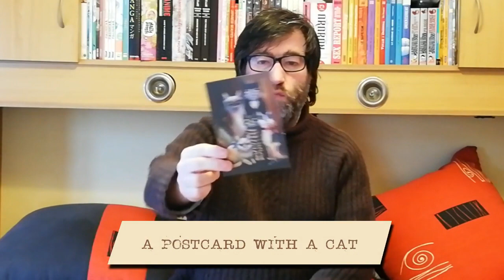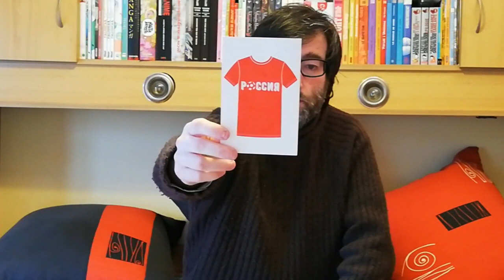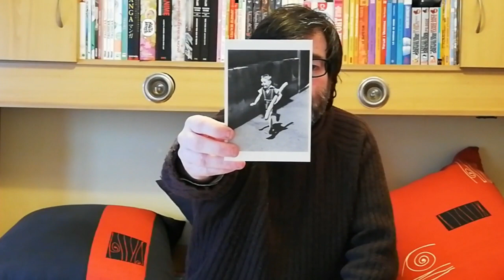TAG || SHOW 5 POSTCARDS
This is a new video on my postcrossing channel. I hope you like this idea and this kind of videos.

POSTCROSSING TAG || SHOW ME 5 POSTCARDS

1. A cat postcard
2. A japan related postcard
3. A red postcard
4. A postcard with letters
5. A black/white postcard

I tagged some postcrossing friends, but anyone is free to do this postcrossing tag. Feel free to add